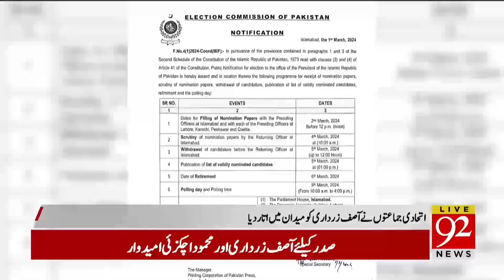PTI Nation Wide Protest | Crackdown Started | 92 News Headlines 3 PM | 2 March 2024 | 92NewsHD